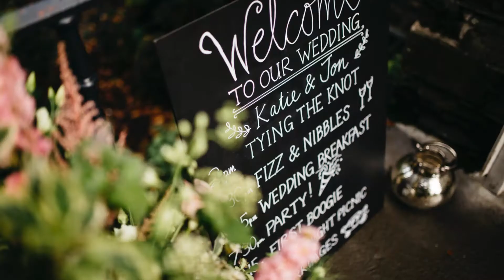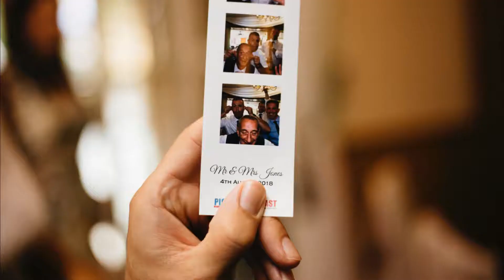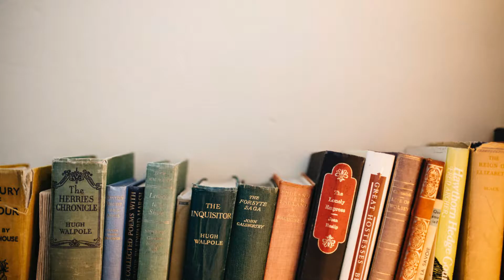Nifty Photo 2018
Highlight photo reel from 2018 including weddings across Lancashire, Manchester, the Lake District and London.